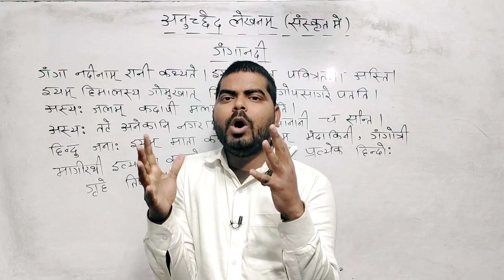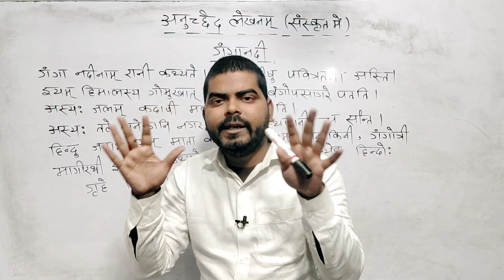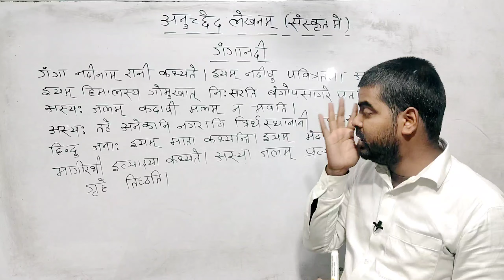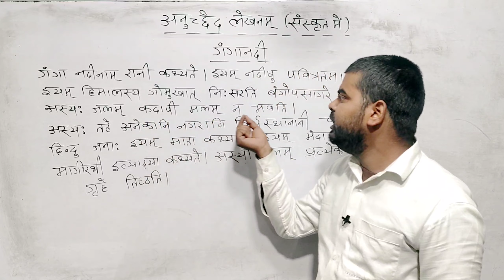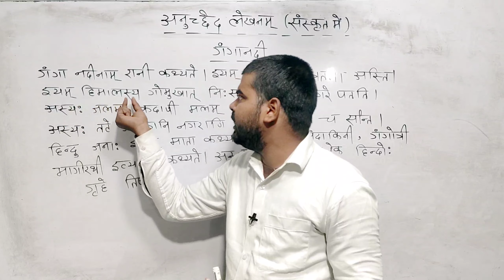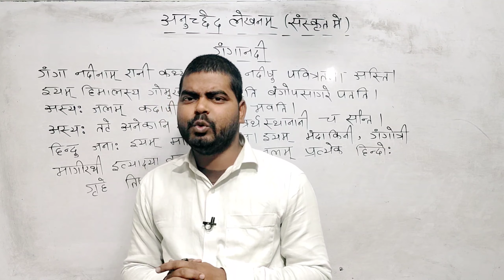संस्कृत में अनुच्छेद लिखना सीखें !sanskrit mein anuched kaise likhen! how to write essay in sanskrit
संस्कृत में अनुच्छेद लिखना सीखें ! sanskrit mein anuched kaise likhen ! ganga nadi par anuched sanskrit mein